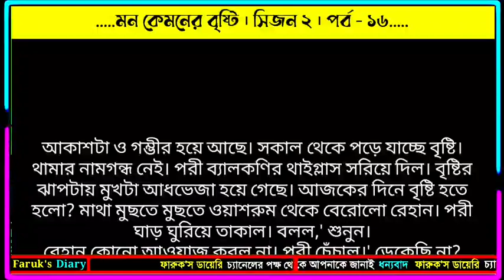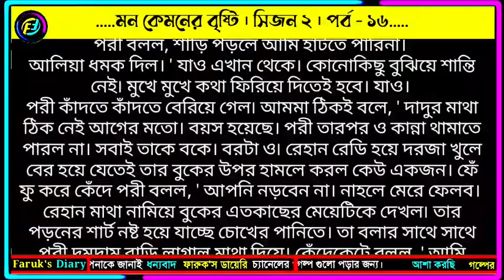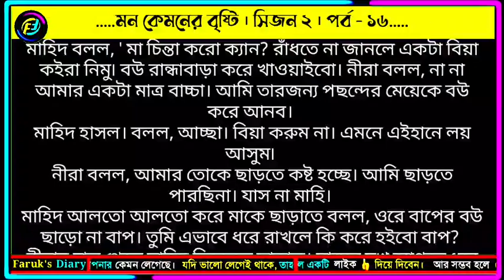মন কেমনের বৃষ্টি | সিজন ২ | পর্ব - ১৬ | পুষ্পিতা প্রিমা | ভালোবাসার রোমান্টিক গল্প | Faruk's Diary